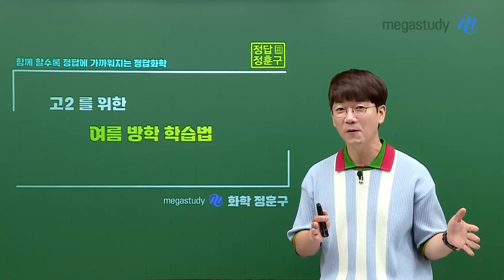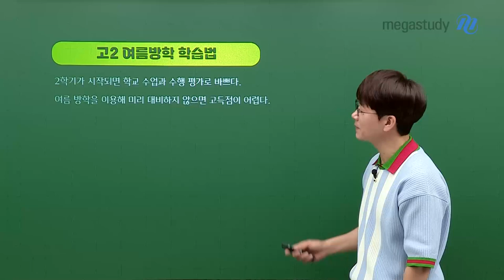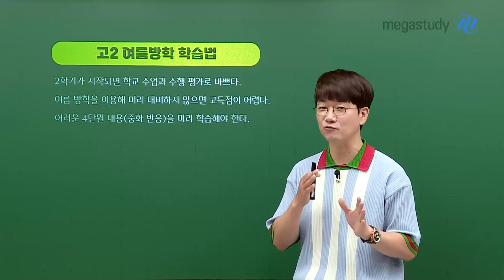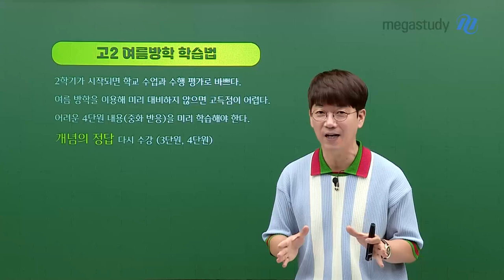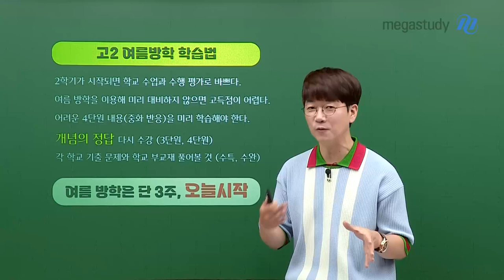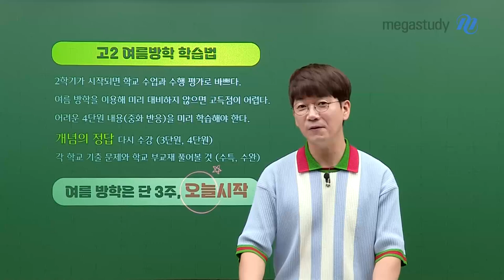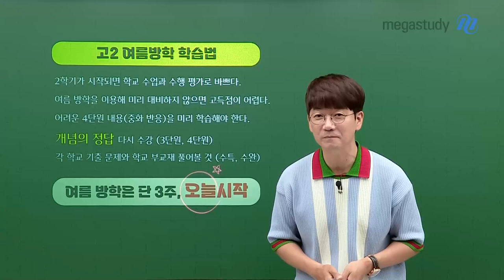[메가스터디] 화학 정훈구쌤 - 고2를 위한 훈구쌤의 여름방학 학습법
짧지만 알차게 보낼 수 있는 여름방학 TIP!
훈구쌤이 영상으로 알려드립니다!

#. 고2 여름방학 학습법
- 2학기가 시작되면 학교 수업과 수행평가로 바쁘다
- 여름방학을 이용해 미리 대비하지 않으면 고득점이 어렵다
- 어려운 화학 4단원 (중화 반응)을 미리 학습해야 한다
  → 개념의 정답 3단원, 4단원 다시 수강!!
- 각 학교 기출 문제와 학교 부교재를 풀어볼 것

여름방학은 단 3주! 짧지만 알차게 계획을 세웁시다!
▶ 오늘부터 바로 시작하세요!

훈구쌤이 알려주는 고2 여름방학 학습법
📢영상을 통해 확인해 보아요!